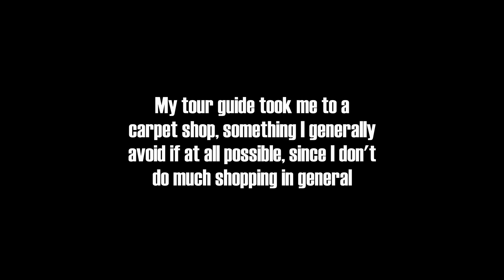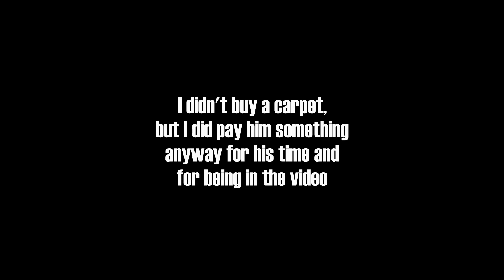An Introduction to Morocco | Learning the History & Culture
On a tour around the city of Meknes, Morocco I had an unavoidable Moroccan experience: a tour of a carpet shop. But it wasn't just any tour. In the course of displaying and explaining the carpets the owner shared a lot of fascinating information about the multi-cultural customs and history of Morocco.

Riad El Mansour, Rue Sebaghine V.A., Meknes, Morocco

Music during the video:

"Shimmering Sands" by Jon Bjork

Video created by Gabriel Morris, who is the owner of all video or photo content. Filmed with a DJI Osmo Action and a GoPro Hero 10 Black